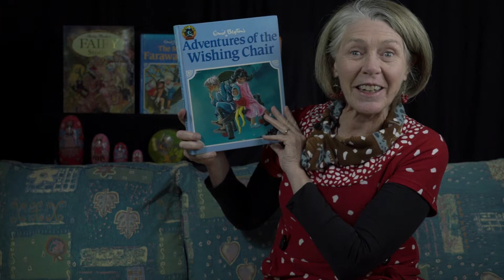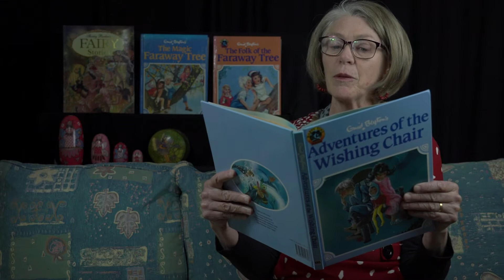Adventures of the Wishing Chair Chapter 13 read by Grandma's Storytime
Grandma's Storytime reads aloud the next chapter from Adventures of the Wishing Chair by Enid Blyton. Chapter 13 is named 'The Polite Goblin'.
The next time the chair grew it's wings it took them higher than the clouds. They discovered a castle in the clouds that belongs to a very polite goblin. Can can he be trusted? Listen and find out.